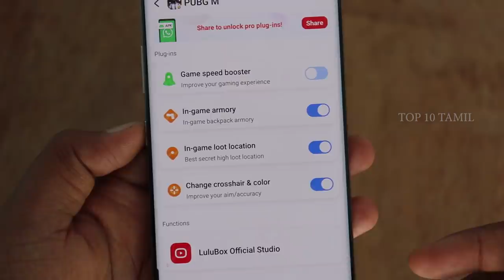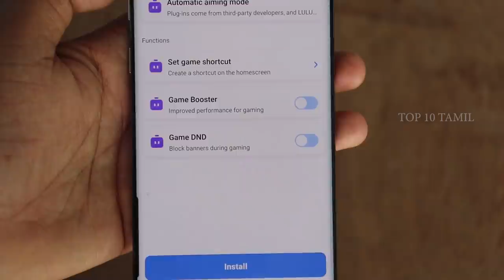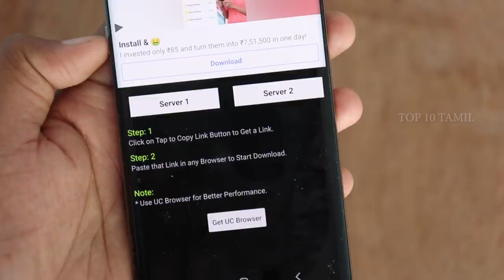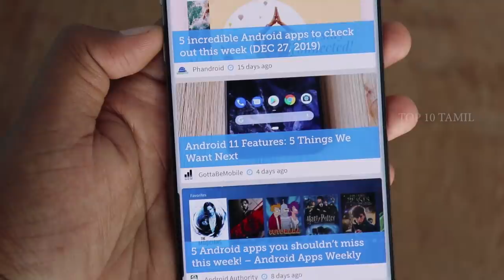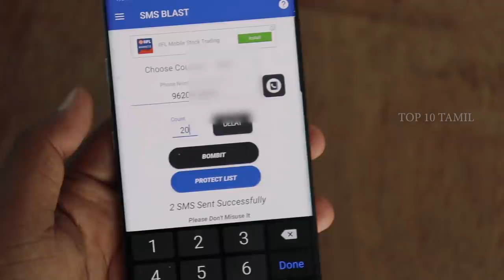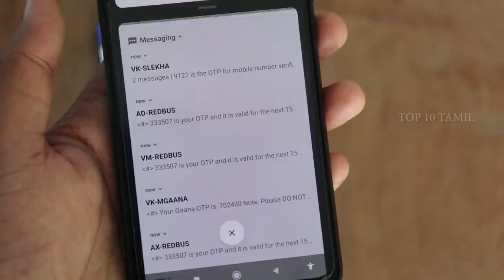4 ரகசிய APPS | Best Secret Apps for Android in 2020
ll in one game plugin box for Android game players. Like parallel space, you will create new game account to play games. Please do remember to open games in Lulubox, because no magic will happen once you run the game directly with your real game account.
Looking for the best productivity apps? want to discover new watch widgets or recommended launchers? Drippler will keep you updated with anything from the newest productivity tools, workout apps and personalized widgets to utilities, camera apps, cool Nougat tricks & tips, and tech news for your Droid.
BOMBitUP APK Download for Android Latest Version: Are you up for a bit of naughtiness? Thinking of pranking close ones with fake calls and messages? Wanna plan revenge for someone who pranked you? Here is one way you can do it through technology. If you are looking for a way to trick your family and friends with something like a dirty SMS or cheesy call! And the best part? You will not be exposed even after sending infinite text messages to the poor victim of yours. To know more in detail how you can prank others digitally, then you must look ahead what today’s article has got for you.